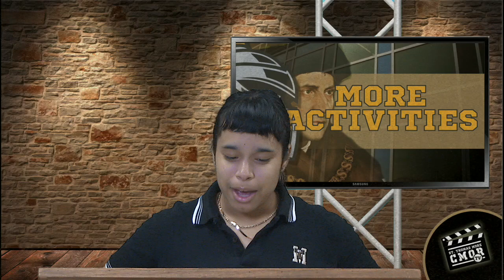CMOR - Tues. June 4 2024